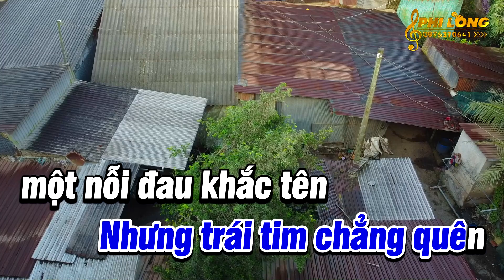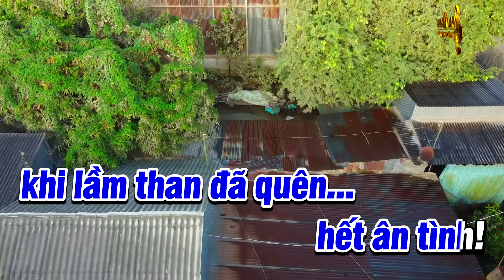Karaoke Nhếch Môi Cười Đời - Tone Nam Nhạc Đời Hay Ý Nghĩa | Karaoke Phi Long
Bài Hát : Nhếch Môi Cười Đời
Nhạc Hoa Lời Việt : Hào Lê
Trình Bày : Phi Long
VCPMC Hợp Đồng Số: 208/2022/HĐQTGAN-PN/MR